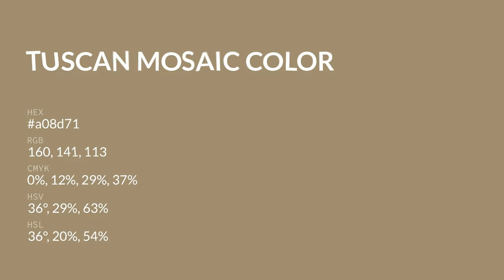Tuscan Mosaic color a08d71 hex color - Brown color - Cool color a08d71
What color is Tuscan Mosaic ? a08d71 hex color - Brown color - Cool color a08d71

Hex a08d71 Color Code is also known as Tuscan Mosaic color.